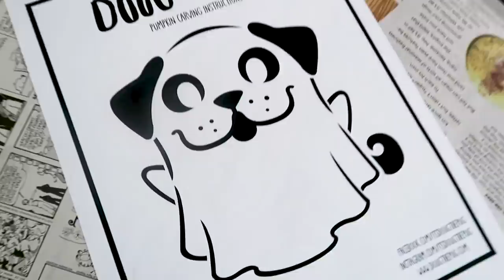Doug Makes a Pug-O-Lantern - Doug The Pug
Send us your photos of your pug-o-lantern!